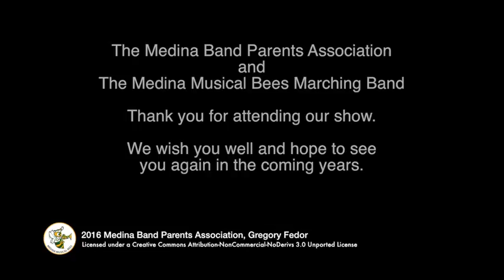2016 Medina Band Show - Lucas Cubs Marching Band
The Lucas Cubs Marching Band entertained a packed stadium a the 20th annual Medina Band Show.